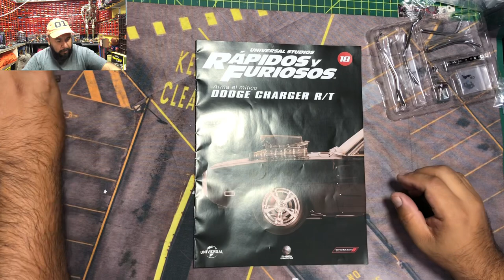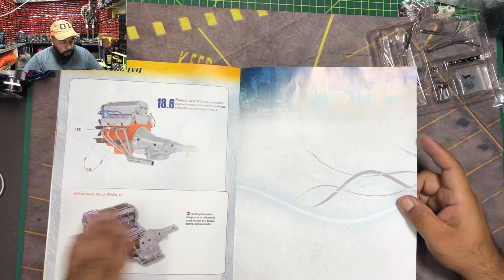🔞DODGE CHARGER entrega #18